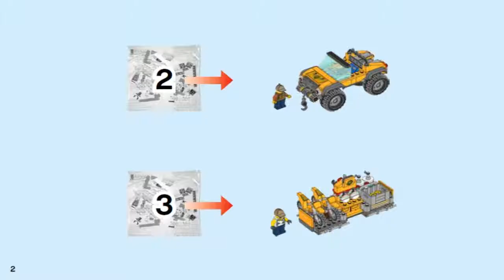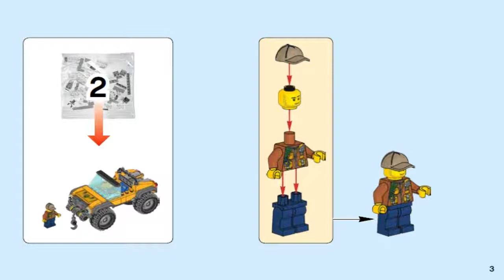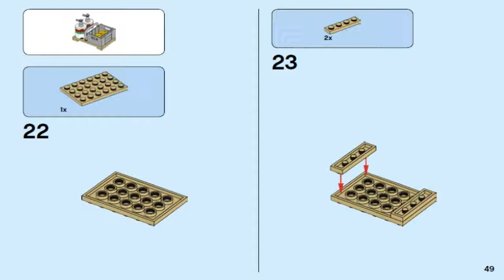LEGO City Jungle Explorers JUNGLE AIR DROP HELICOPTER 60162 Лего Сити Вертолёт для тяжёлых грузов #2